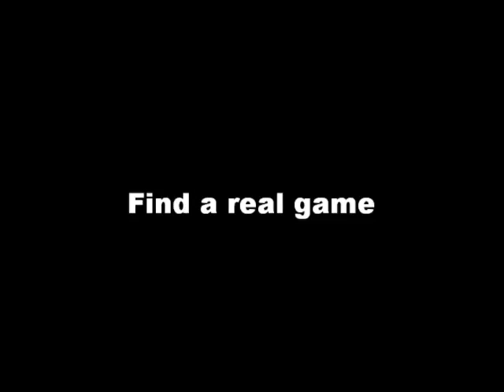Overwatch Gameplay Part 1